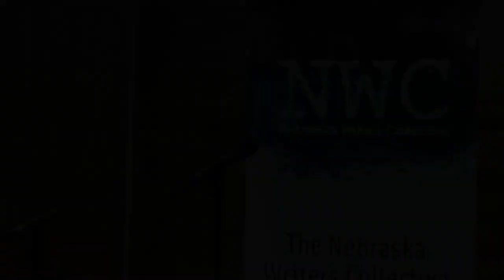Louder Than a Bomb Great Plains, 2014, April 26,INDIVIDUAL FINALS